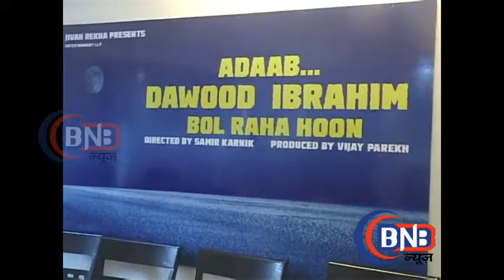FILM DAWOOD KI AWAZ ANNOUNCEMENT